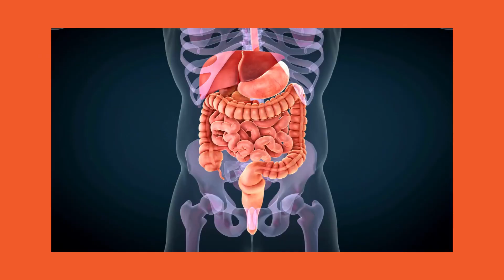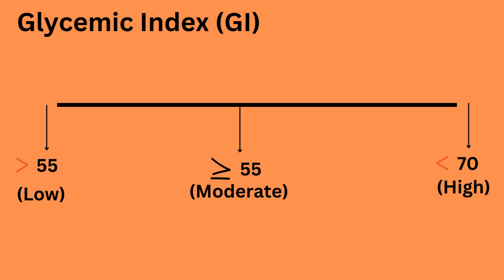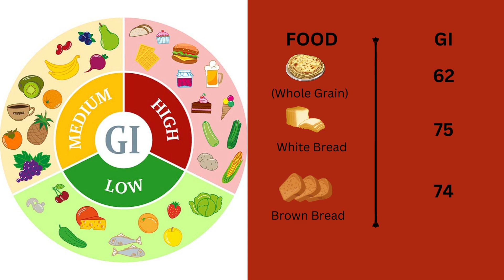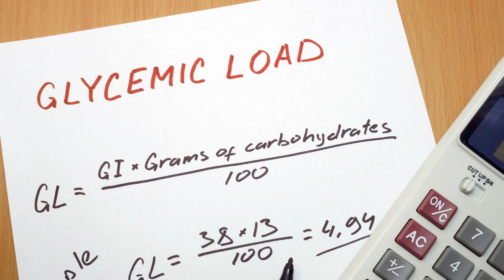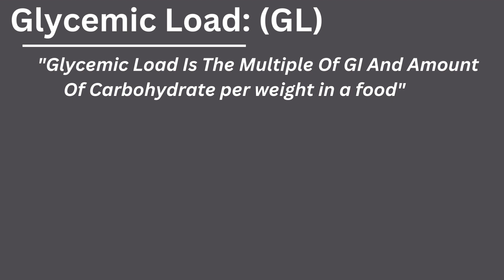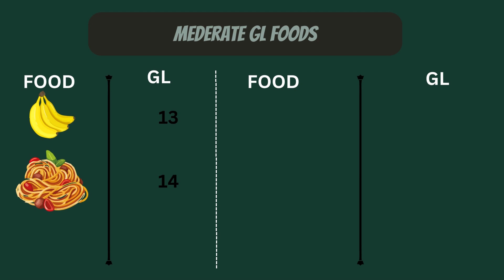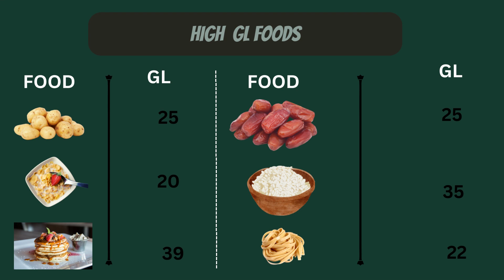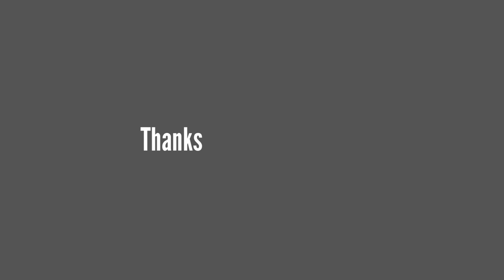Glycemic Index VS Glycemic Load How They Control Diabetes and Obesity |Seeken With Kashif ali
In This Video We Will Talk About Two Food Factors which controls Our Diabetes And Obesity. These Are Glycemic Index(GI) & Glycemic Load(GL), We will Discuss Them In Detail And Also I Provided A List Of "GI" Of Different Carbs Which Help In Your Diabetes Control And Weight Management.

Glycemic Index (GI):
The glycemic index is a numerical ranking system that measures how quickly carbohydrates in foods raise blood glucose (blood sugar) levels compared to a reference food (usually glucose or white bread). It is a scale from 0 to 100, where higher values indicate that the food causes a rapid increase in blood sugar levels, while lower values suggest a slower, more gradual rise in blood sugar.

Low GI: 1 to 55
Medium GI: 56 to 69
High GI: 70 and above
Glycemic Load (GL):
While GI provides valuable information about how quickly a carbohydrate-containing food affects blood sugar, it doesn't take into account the actual amount of carbohydrates in a typical serving of that food. This is where glycemic load (GL) comes into play. GL considers both the quality (GI) and quantity of carbohydrates in a given food.

Glycemic Load (GL) is calculated using the following formula:
GL = (GI × Carbohydrate content in grams per serving) ÷ 100

Low GL: 1 to 10
Medium GL: 11 to 19
High GL: 20 and above
Here Is A List of some Foods With Their GI
examples of low glycemic index (GI) foods that are commonly used in Pakistan, along with their approximate GI values. Please note that GI values can vary depending on various factors, so the values provided here are approximate and may not be precise:

Lentils (Daal) - GI: 25
Chickpeas (Chana) - GI: 28
Kidney Beans (Rajma) - GI: 27
Black Beans (Kala Chana) - GI: 30
Split Peas (Chana Daal) - GI: 22
Green Beans (Sem) - GI: 15
Spinach (Palak) - GI: 15
Okra (Bhindi) - GI: 20
Bitter Gourd (Karela) - GI: 15
Cauliflower (Phool Gobi) - GI: 15
Cabbage (Band
Quinoa - GI: 53
Barley (Jau) - GI: 28
Oats (Jaee) - GI: 55
Whole Wheat (Atta) - GI: 69
Whole Grain Bread - GI: 51
Millet (Bajra) - GI: 71
Sorghum (Jowar) - GI: 62
Pearl Millet (Makai) - GI: 71
Chickpea Flour (Besan) - GI: 35
Rolled Oats - GI: 55
Greek Yogurt - GI: 11
Cottage Cheese (Paneer) - GI: 30
Almonds (Badam) - GI: 0
Walnuts (Akhrot) - GI: 15
Peanuts (Moongphali) - GI: 14
Chia Seeds (Sabja) - GI: 1
Flaxseeds (Alsi) - GI: 35
Sesame Seeds (Til) - GI: 0
Avocado - GI: 15
Berries (Strawberries, Blueberries, Raspberries) - GI: 40-45
Apples - GI: 39
Oranges - GI: 40
Grapes - GI: 53
Basmati Rice - GI: 50-58
Chapati (Whole Wheat Bread) - GI: 45-55
Daal (Lentils) - GI: 25-35
Chana (Chickpeas) - GI: 10-15
Rajma (Kidney Beans) - GI: 27-35
Kala Chana (Black Chickpeas) - GI: 25-30
Aloo (Potato) - GI: 80-100 (high, depending on cooking method)
Palak (Spinach) - GI: 15
Gajar (Carrots) - GI: 35-50
Shakarkandi (Sweet Potatoes) - GI: 50
Bhindi (Okra) - GI: 20
Karela (Bitter Gourd) - GI: 15
Phool Gobi (Cauliflower) - GI: 15
Band Gobi (Cabbage) - GI: 10
Matar (Peas) - GI: 40
Khumbi (Mushrooms) - GI: 10
Torai (Zucchini) - GI: 15
Tamatar (Tomatoes) - GI: 15
Kheera (Cucumber) - GI: 15
Shimla Mirch (Bell Peppers) - GI: 10
Pyaaz (Onions) - GI: 10
Lehsan (Garlic) - GI: 30
Adrak (Ginger) - GI: 15
Chicken - GI: 0 (as it contains no carbohydrates)
Beef - GI: 0
Fish - GI: 0
Haleem - GI: 40
Nihari - GI: 30-40
Biryani - GI: 50-70
Kheer (Rice Pudding) - GI: 65-75
Halwa (Semolina Pudding) - GI: 60-75
Samosa - GI: 75-85
Pakora - GI: 75-85
Chana Chaat - GI: 35-45
Aloo Chaat - GI: 65-75

Dahi Bhalla - GI: 50-60 (depending on ingredients)
Naan - GI: 30-50 (depending on ingredients and preparation)
Paratha - GI: 50-75 (depending on ingredients and frying method)
Lassi - GI: 25-40 (depending on ingredients)
Chai (Tea) - GI: 0 (as it contains no carbohydrates)
Rasmalai - GI: 50-60 (depending on ingredients)
Gulab Jamun - GI: 70-90 (depending on ingredients and sugar content)
Jalebi - GI: 80-100 (high due to sugar content)
Dahi (Yogurt) - GI: 30-40
Shami Kebab - GI: 35-45
Seekh Kebab - GI: 0
Chicken Karahi - GI: 0
Chicken Biryani - GI: 50-70
Chicken Pulao - GI: 50-60
Aloo (Potato) - GI: 80-100
Chicken - GI: 0
Beef - GI: 0
Biryani - GI: 50-70
Samosa - GI: 75-85
Pakora - GI: 75-85
Dahi Bhalla - GI: 50-60
Naan - GI: 30-50